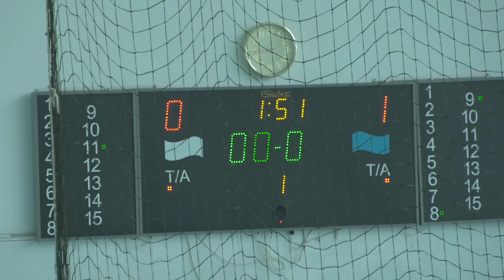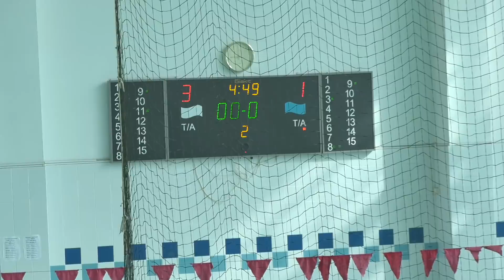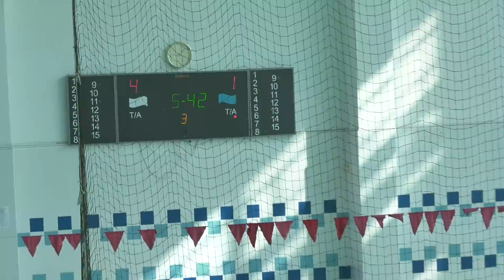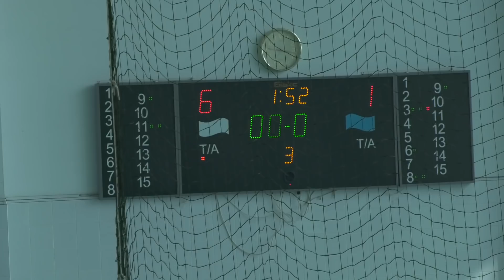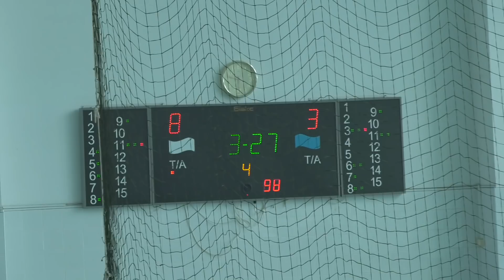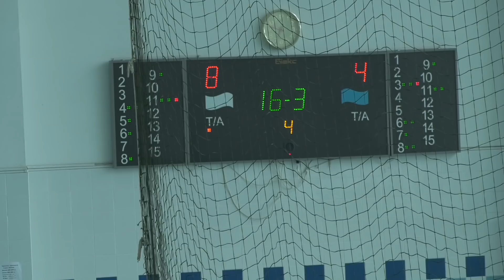"Динамо" Львів - зб.Харківської обл. // 4 тур // 25.03.2018 Чемпіонат України 2017/2018 (Cуперліга)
Чемпіонат України з водного поло серед чоловічих команд сезону 2017/2018 рр.  // 4 тур // 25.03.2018
Маріуполь, б-н "Нептун"

"Динамо" Львів - зб.Харківської обл. 8-4 (0-1, 3-0, 3-0, 2-3)

Запис матчів регулярного чемпіонату України - це спільний проект сайту та збірної Харківської області (офіційний сайт